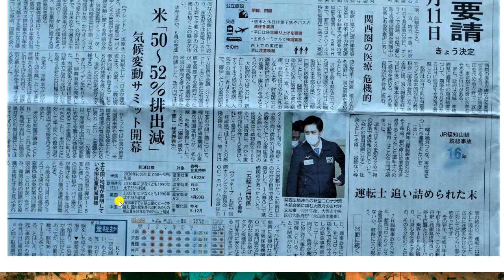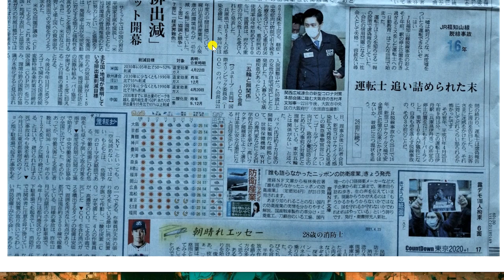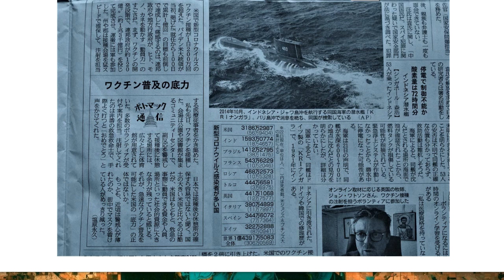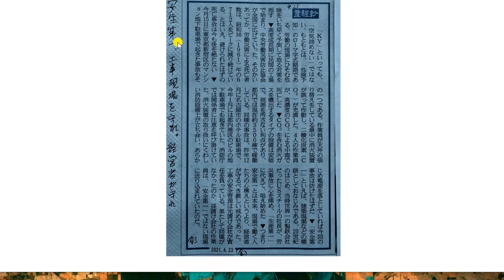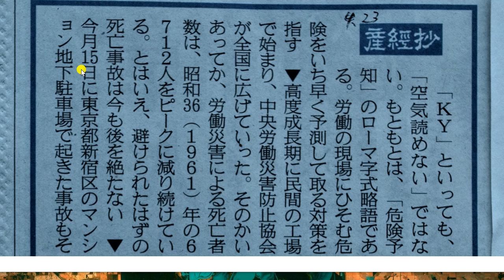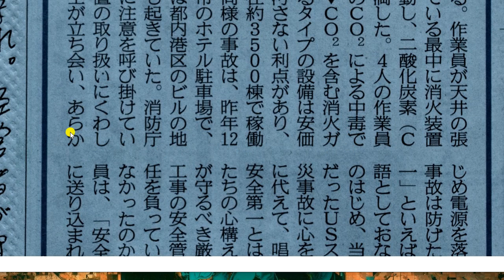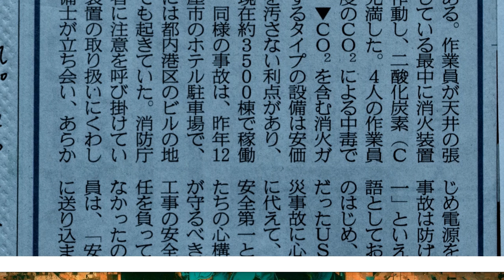安全第一、工事現場を守れ、経営者も守れ。2021年04月23日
KY、KYTとは危険予知、危険予知トレーニング。現場で最も優先される事柄です。働いていて災害に会うのは悲惨です。
中国語の聞き取りにどうぞ。4月23日（金）